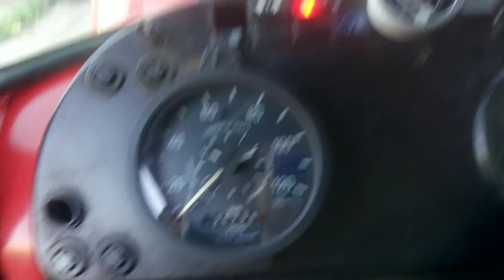Minha nova Chofer Fatos do trecho